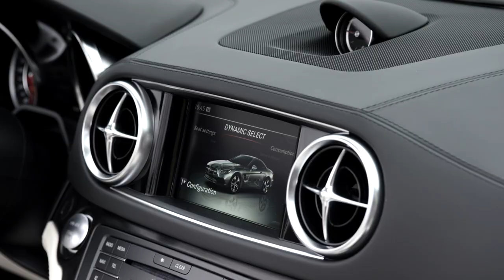2016 Mercedes-Benz SL - Trailer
The facelifted Mercedes-Benz SL-Class comes with minor visual revisions both inside and out along with more powerful engines and the latest array of safety and assistance systems. It has also gained a nine-speed automatic gearbox, Active Body Control system with curve tilting function and a new dashboard-mounted watch.